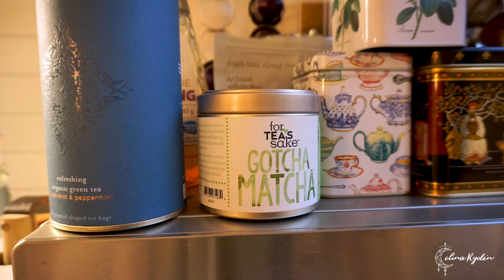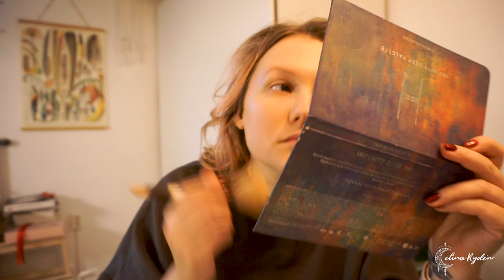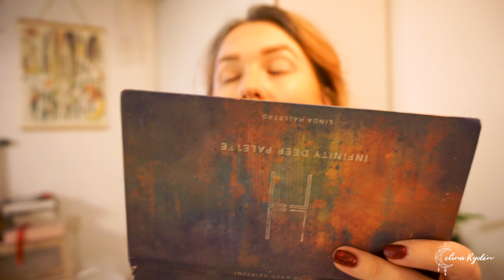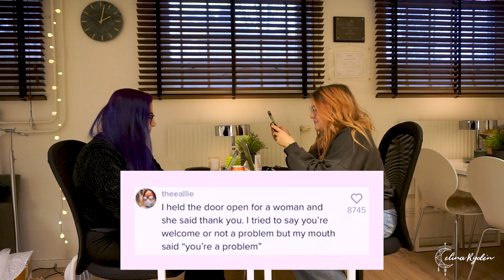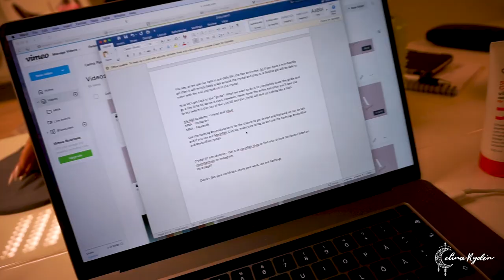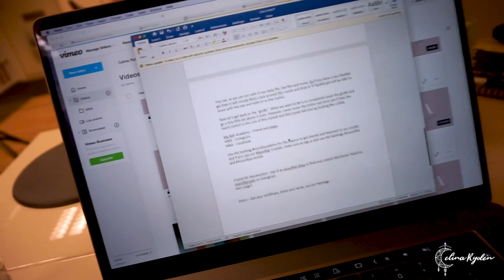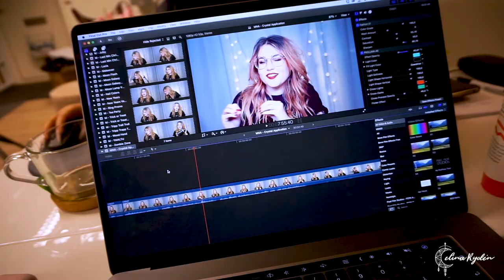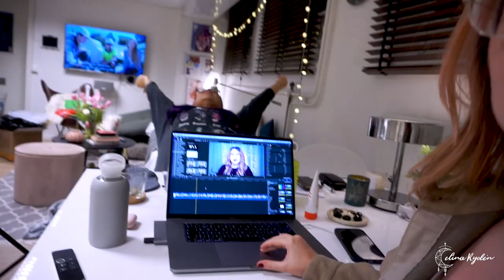NAIL STUDIO VLOG #6 | Some days are harder than others... | We're moving!!